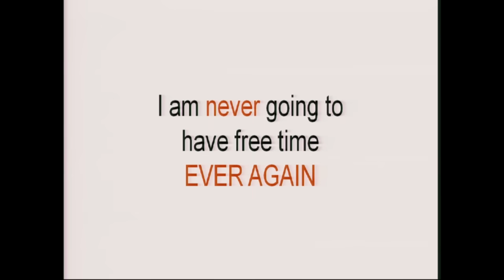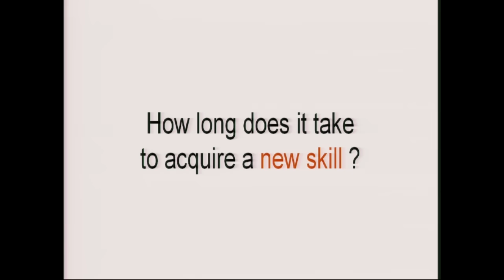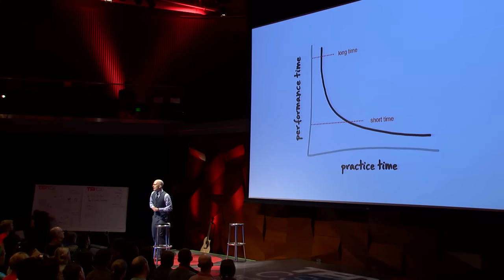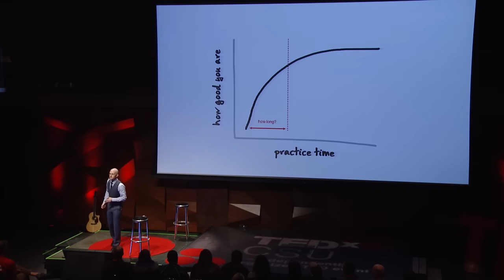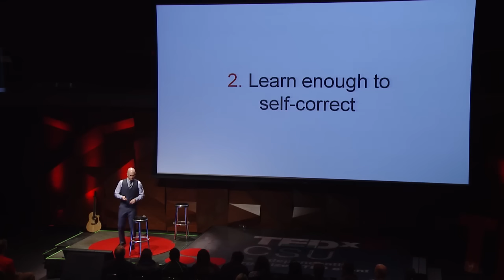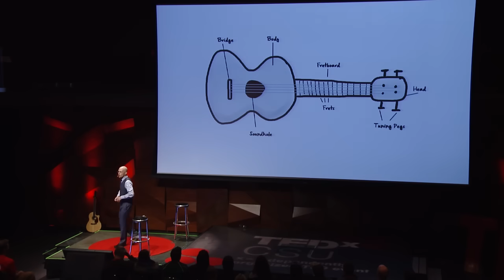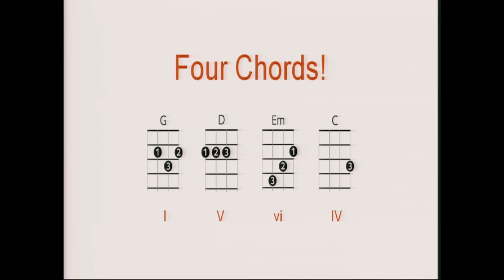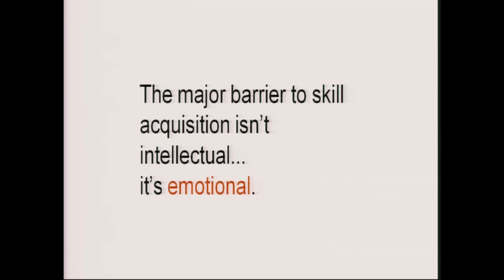The first 20 hours -- how to learn anything | Josh Kaufman | TEDxCSU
Josh Kaufman is the author of the #1 international bestseller, 'The Personal MBA: Master the Art of Business', as well as the upcoming book 'The First 20 Hours: Mastering the Toughest Part of Learning Anything.' Josh specializes in teaching people from all walks of life how to master practical knowledge and skills. In his talk, he shares how having his first child inspired him to approach learning in a whole new way.